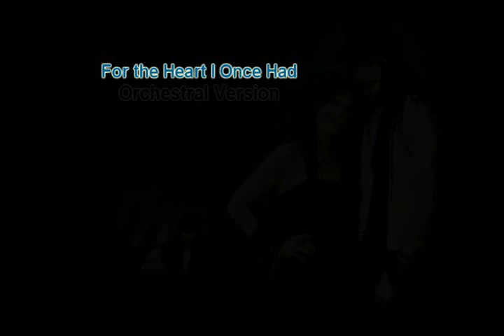For the Heart I Once Had (Orchestral Version)